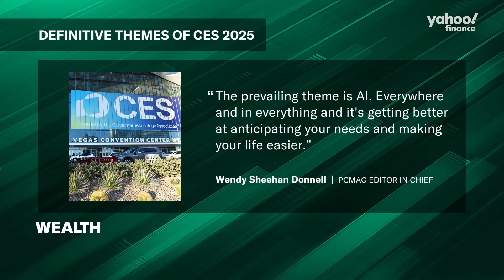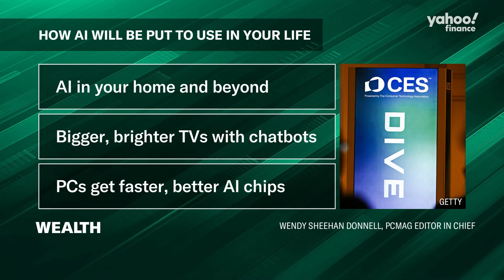CES 2025: The AI and smart tech aimed at improving life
At the 2025 Consumer Electronics Show (CES), AI is everywhere — transforming technology in new ways that anticipate and ease our everyday, changing lives. PCMag Editor-in-Chief Wendy Sheehan Donnell joins Wealth host Brad Smith from CES 2025 to share insights on cutting-edge innovations, from AI-powered home devices like smart fridges to advanced health tech, including fitness mirrors and skincare analysis tools. In the video above, Donnell talks about how these advancements signal a future where tech is smarter than ever and more integrated into our homes and well-being.